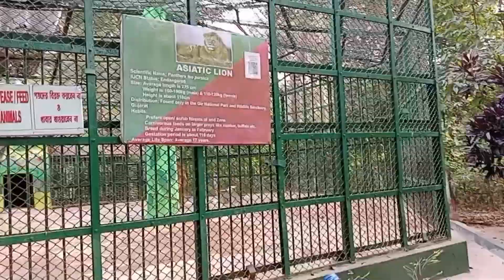Visiting Sepahijala Zoo with families today 15.01.2023 || Motom ni Vlog